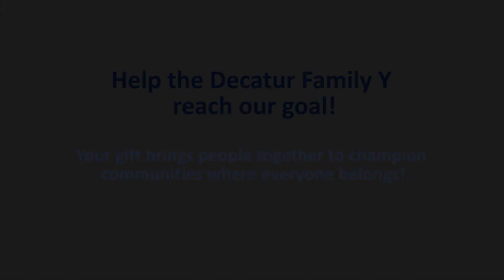Decatur Family YMCA: Why It Matters 2018 Olympic Kickoff!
The Winter Olympics have come to the Decatur Family Y! We are kicking off our annual Why It Matters Campaign this year by lighting a torch for you! Our champions! With your support, we will be able to support teens and families who need assistance to be part of the Y.